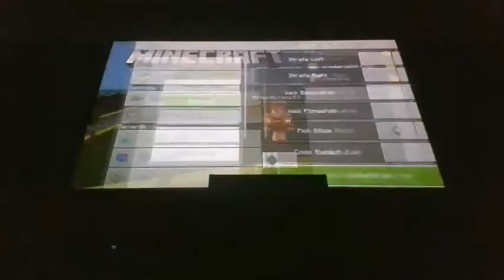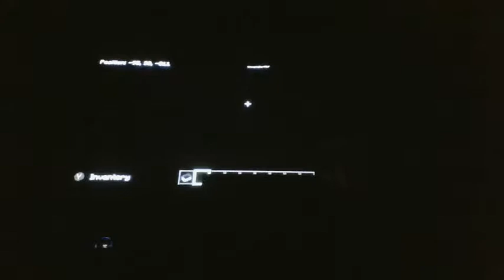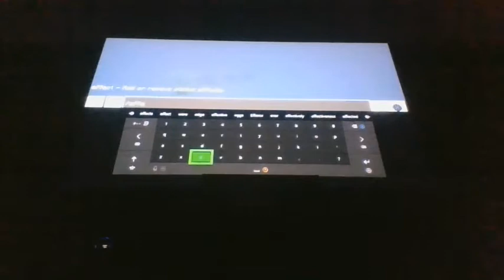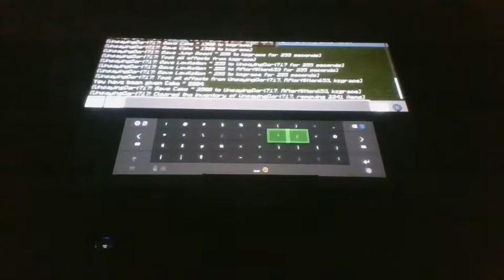Animal Palace Part 2